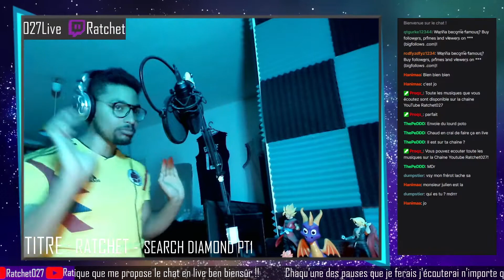🎤🎶 RATCHET - SEARCH DIAMOND PT1 (LIVE) 🎶🎤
🎮Nouveau Streamer qui à un très gros projet avec la TEAMGHETTO⚜️!
Je fais de la musique🎤, des jeux de courses🏎️, de combats👊, de guerres💣, de zombies👣, en coop👯 etc...

Bien-sûr pour ne rien rater L💯.